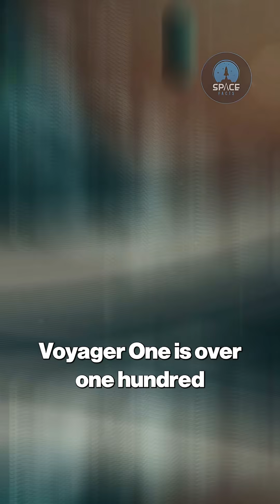Voyager 1 Makes History! First Human-Made Object in Interstellar Space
Voyager 3 is here! Scientists are building the next-generation interstellar probe to map the far reaches of space using advanced AI technology. This bold mission could redefine our understanding of the solar system’s edge and the interstellar medium, continuing the legacy of the original Voyager spacecraft.

In this deep-dive video, we explore:
 • The historic achievements of Voyager 1 and 2 and their journey into interstellar space
 • How Voyager 3 will use AI-powered navigation and next-gen propulsion to travel thousands of astronomical units
 • Mapping the heliosphere and measuring cosmic radiation beyond the solar system
 • The potential of a Golden Record 2.0, carrying human knowledge, culture, and science to the stars
 • Why the 2030s launch window is critical for achieving maximum interstellar speed

Experts like Ralph McNutt Jr., Stamatios Krimigis, and Merav Opher weigh in on the future of interstellar exploration and the next leap for humanity into the cosmos.

🚀 Could Voyager 3 be the mission that finally reveals the mysteries of the space between the stars?